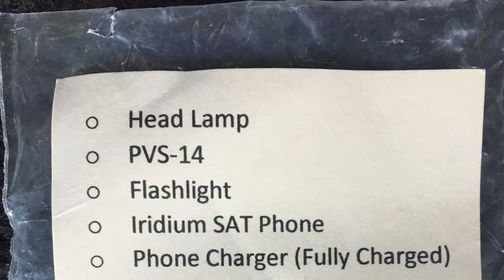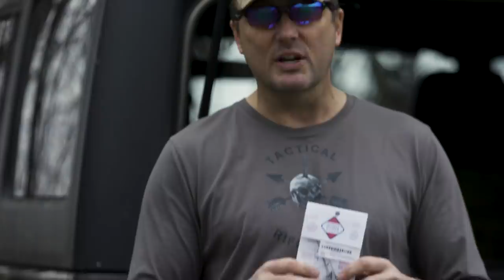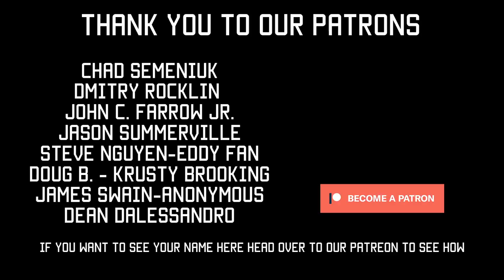Green Beret’s Bug out Bag | Survival Prepper | Tactical Rifleman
This week on Tactical Rifleman I wanted to cover what I carry in my “Red Bag.” Some people would call it a “Bug Out Bag” or “Get Home Bag.” I’m not big on those names, as it gives thoughts that I am some nut case Prepper. That is not the case. I am just a retired Green Beret that has had “preparedness” beat all the way down into my DNA.
    After our “Hiking Bag” video did so well; we got a lot of comments asking for me to show what was in my “Bug Out Bag.” A lot of students that attend our courses, likewise, wanted me to do a video about my “Bug Out Bag.” So, OK; here it is, but don’t bitch because I didn’t show you any need secret kit for you to buy or any “magical” piece of gear that you just HAVE to get. Nope. Just my bag of stuff that I want to have with me.
     So, this minimalist bag is going to really let down all the survivalists that follow our channel. Sorry about that. However, on the flip side, a lot of our other viewers are also gonna scream that I have WAY too much crap to drag around with me all over the planet. So, either way, I loose. Except, that I don’t care. This is what I carry in my vehicle. It is currently in my jeep; as I just returned from a trip to Memphis to teach a course. It’s a 4 hour drive, one way. Never touched the bag the whole weekend. Didn’t bother me a bit. However, if something had happened, it was there for me, to make my life easier.
    I hope you enjoy the video, and I really do look forward to reading all the comments from all our viewers out there. I’m hoping there are lots of suggestions for other great items that I might have missed, as I do still have a bit of room left. However, I have a feeling that 90%of the suggestions will be for items that I already have stashed in my vehicles. I wasn’t joking when I said that Jeep is loaded down with great gear.
     To help you out finding some of these items, before you ask, here is a list of links to most of the items:

Salomons Hiking Shoes

Leatherman Surge

Petzl Head Lamp

SpyderCo Endura

Whole Book Set

Signal Mirror

Steel Bottle

Knife Sharpener

Iodine Tablets

Hand Sanitizer

Food Bars

SPectra Line

SOL Emergency Bivi Bag

Body Glide

Spot Gen3  (an alternative to the Iridium Phone)

Mechanics Leather Gloves

Energizer Solar Charger

Spiderwire Fishing line

Speed Hooks

So, I saved you the trouble of looking stuff up. I ask that, if buying off Amazon, that you go through our Amazon store page for all your purchases. It helps get us paid. Every penny helps. I hope that you enjoyed the video.
Strength & Honor, TR